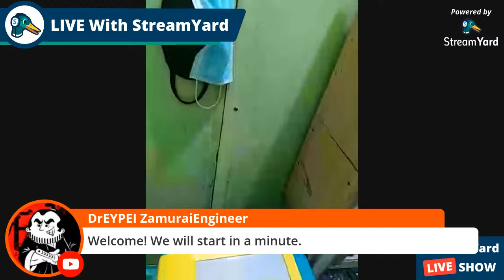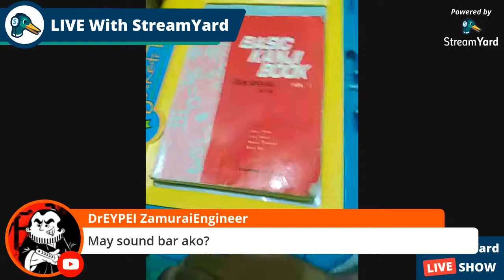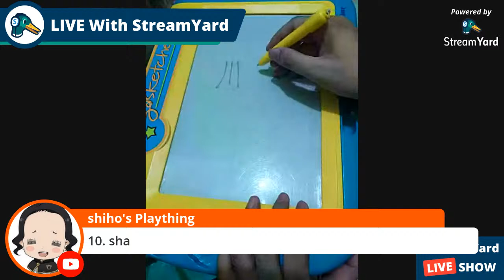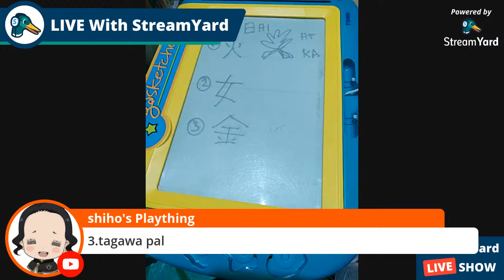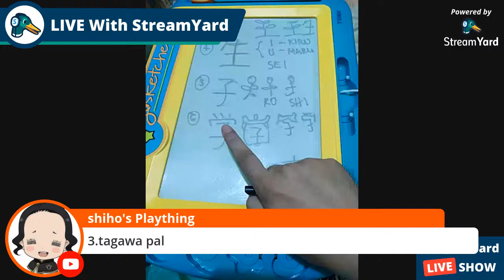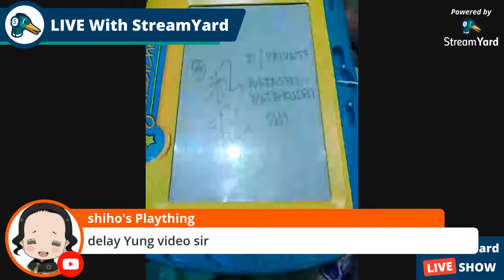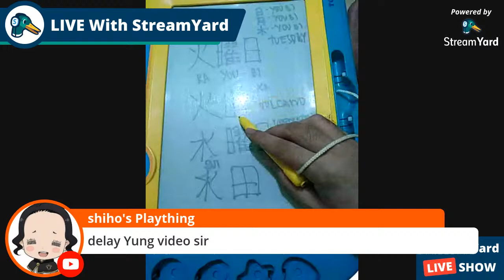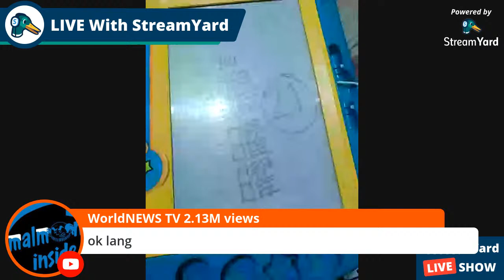LS Japanese Tutorial: A. Basic 1: (a) Writing: Lesson 2: Kanji #11-21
For Engineers, Professionals, and those interested to learn the language.

Good for those who are planning to work in Japan